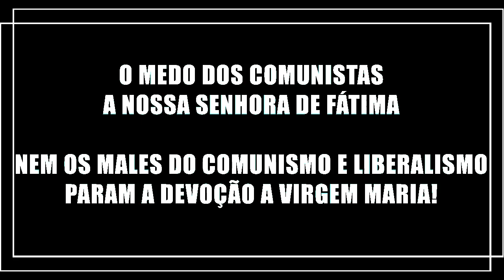Os comunistas têm MEDO de Nossa Senhora de Fátima - Cardeal Joseph Zen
Ajude a ACN evangelizar e proteger os Católicos perseguidos:
link da noticia e site do apostolado